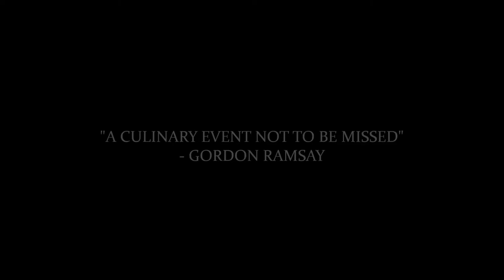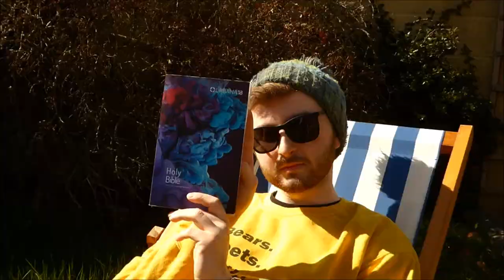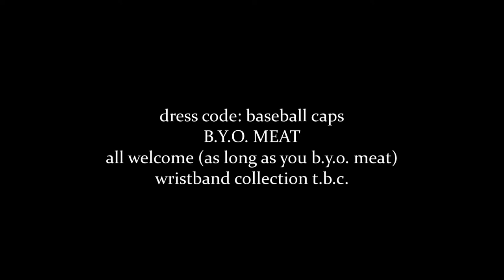The Tailgate (2019) Official Music Video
From the archives:
The boiz of Seshlehem cordially invite you to our inaugural summer social event, THE TAILGATE. Drawing inspiration straight from the stadium parking lots of the USA, come and join us in slapping some meat on the grill, a few bevs in the fridge, and some classics on the aux.
Original song performed by Hunter and Davis, with instrumental and production by DJ Clegg, lyrics by Hunter. Initial release April 2019.

Welcome to Partyfrog Productions - the home of various film & video projects by Hunter Boydell and friends!

Hunter is also the founder of Breaking Jar Ltd, a film production company with a mission to see stories changing lives. Check out the official website, and see more of Hunter’s latest work,